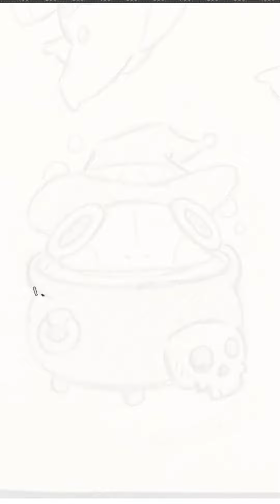Bored? Simple Art Follow Along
Follow along in this short timelapse video. Where I draw an adorable frog witch!